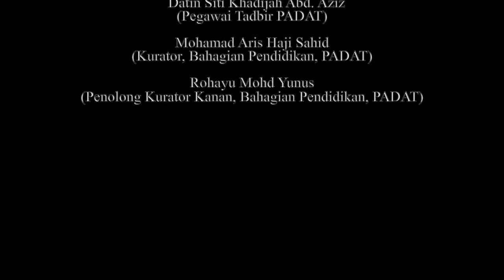Ronggeng Melayu NusPARC - PADAT (Kitaran 2)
Persembahan Ronggeng Melayu sempena Program SENADA (Semarak Seni dan Budaya) anjuran Perbadanan Adat Melayu dan Warisan Negeri Selangor (PADAT) pada 24 Mac 2021 yang bertempat di Muzium Sultan Alam Shah, Shah Alam.

Rakaman dan suntingan video persembahan ini telah dilaksanakan oleh Nusantara Performing Arts Research Center selaku penganjur Projek Pemugaran Muzik dan Tari Pergaulan Ronggeng yang ditaja oleh PENJANA (Pelan Jana Semula Ekonomi Negara Bagi Industri Kreatif - Kementerian Kewangan Malaysia) dan Initiatif Pemulihan Agensi Pembangunan Ekonomi Kebudayaan (CENDANA) bermula pada bulan Mac sehingga bulan Julai 2021.

Tenaga Kerja NusPARC:
Ketua Projek: Profesor Dr Mohd Anis Md Nor
Jurukamera: Muhammad Zharif Azzudin Mohd Tahir
Penyunting Video: Muhammad Zharif Azzudin Mohd Tahir